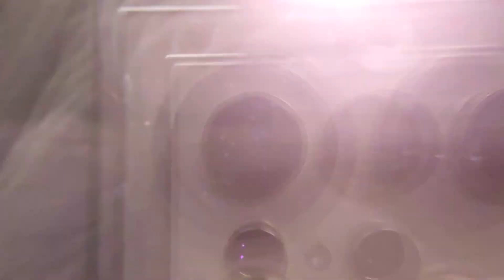후쿠오카시지하철 공항선 N1000계 전동차 3편성(히타치제 VVVF-IGBT 3레벨) 하카타역-나카스카와바타역 주행영상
보통 치쿠젠마에바루행/普通 筑前前原行き
福岡市地下鉄空港線 N1000系 3F 博多駅 - 中洲川端駅 走行動画
Fukuoka city subway N1000 series 3F Hakata - Nakasukawabata
VVVF-IGBT Hitachi(Lv.3)